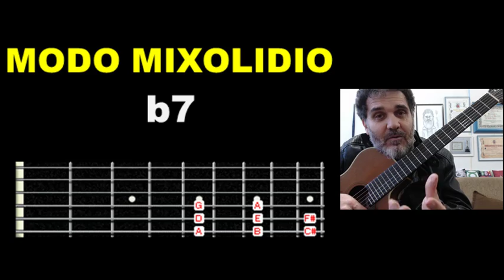BRINQUE e APRENDA MODOS GREGOS mais RÁPIDO PARTE 03: MODO MIXOLIDIO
BRINQUE e APRENDA MODOS GREGOS mais RÁPIDO PARTE 03: MODO MIXOLÍDIO.
O MODO MIXOLÍDIO PODE SER SIMPLIFICADO COMO A MESMA ESCALA DO MODO JÔNICO SOÓ QUE TENDO A SÉTIMA NOTA BEMOLIZADA. FICA MUITO FÁCIL ENTENDER ISSO, SEGUNDO AS DICAS QUE PASSO NESSA VÍDEO AULA DE SOLOS MUITO SIMPLIFICADA.
CONHEÇA TODOS OS VIDEOS DA SÉRIE DE MICRO AULAS
"BRINQUE e APRENDA MODOS GREGOS mais RÁPIDO"

dmhhsuahs51454sdsd1515sd1965,
clovismartinidebarrosdmusichouse1976,